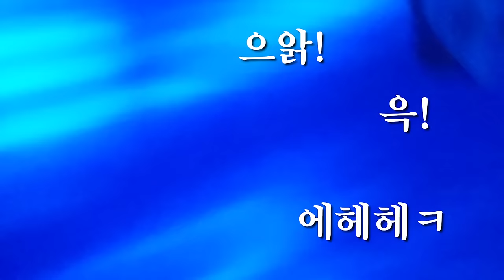현여친 vs 이상형, 남자의 선택은?